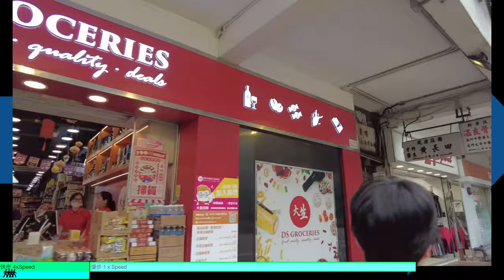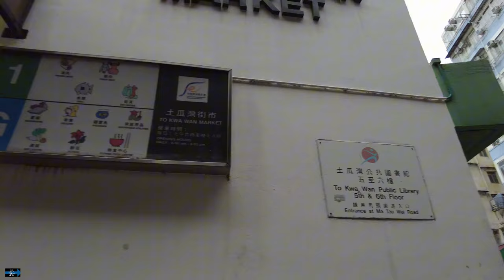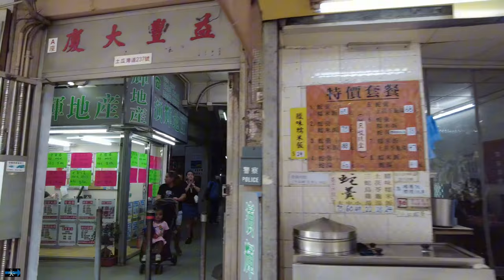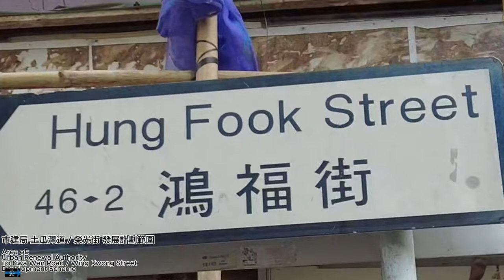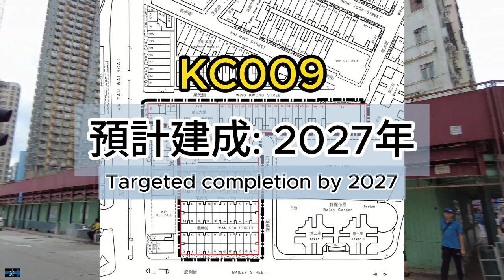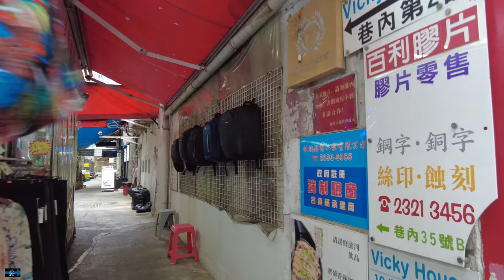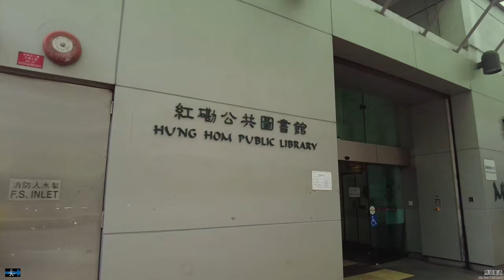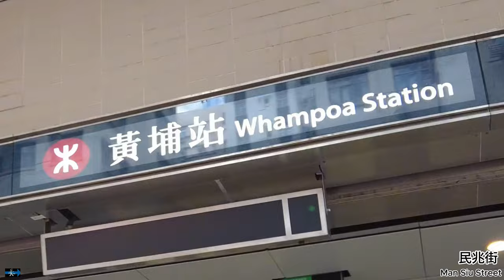土瓜灣站 步行往 黃埔站 Walking from To Kwa Wan Station to Whampoa Station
2024-10 香港 Hong Kong

土瓜灣地鐵站 步行往 黃埔地鐵站
Walking from To Kwa Wan MTR Station to Whampoa MTR Station

00:00 快步 4xSpeed
04:44 土瓜灣站 To Kwa Wan stn.
04:53 炮仗街 Pau Chung Street
05:20 馬頭圍道 Ma Tau Wai Road
05:55 落山道 Lok Shan Road
06:10 市政大廈 To Kwa Wan Gov. Bldg.
07:14 九龍城道 Kowloon City Road
08:29 下鄉道 Ha Heung Road
09:57 土瓜灣道To Kwa Wan Road
12:59 浙江街 Chi Kiang Street
14:13 銀漢街 Ngan Hon Street
15:44 鴻福道 Hung Fok Street
16:48 啟明道 Kai Ming Street
17:05 馬頭圍道 Ma Tau Wai Road
18:09 榮光街 Wing Kwong Street
18:52 市建局項目 Urban Renewal projects
21:10 庇利街 Bailey Street
23:17 北拱街 Pak Kung Street
23:30 煥然懿居 eResidence
24:10 鶴園街 Hok Yuen Street
25:25 紅磡廣場 Hung Hom Square
27:43 佛山道天橋 Fat Kwong Street Flyover
28:05 民裕街 Man Yue Street
28:49 家維邨 Ka Wai Chuen
29:57 大環道 Tai Wan Street
30:46 紅磡街市 Hung Hom market
31:46 差館里 Station ln
32:28 蕪湖街 Wuhu Street
33:28 船澳街 Dock Street
34:01 德民街 Tak Man Street
35:13 民泰街 Man Tai Street
37:03 民兆街 Man Siu Street
37:10 黃埔站 Whampoa Station